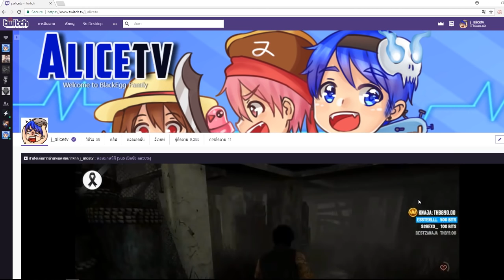Friday the 13th | JASONตัวใหม่และท่าใหม่ปลดล๊อคที่LV.108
รับชมสตรีมสดได้ที่ช่อง ➤
เวลาสตรีมสด 13:00-18:00 และ 20:00-00:00 ครับ

รับชมเพื่อความบันเทิงนะครับ